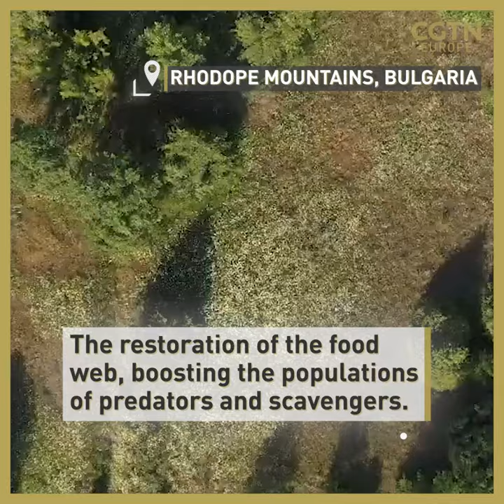Bison to brown bears: 10 years of Rewilding Europe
🌱🦬  Rewilding Europe celebrated its tenth anniversary marking a decade of progress that has thrust the rewilding mantra to the forefront of European conservation efforts.

The Netherlands-based non-profit has eight large-scale projects across Europe from Swedish Lapland in the north to the Danube Delta in the south, covering some 23,000 square kilometers of land.

They have reintroduced a variety of species, some of which were endangered, including European bison, the Tauros and the kulan.